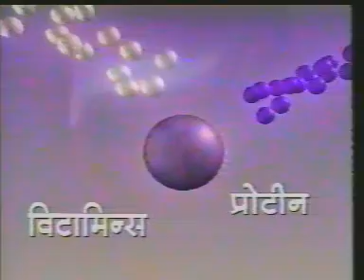Shilpa Kapoor Architect Sunsilk